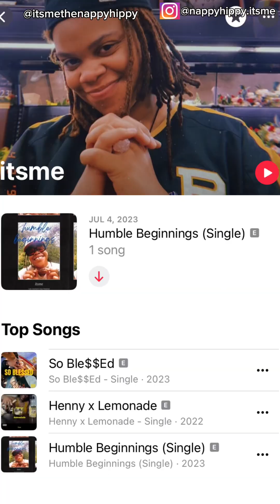Just Keep Going, It's Working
Have more confidence in yourself and abilities. Your consistency and discipline is a reflection of your confidence.